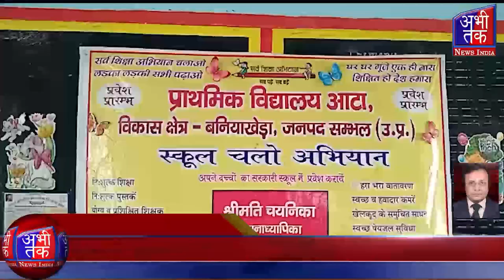प्रधानाध्यापिका चयनिका वार्ष्णेय का चयन राज्य शिक्षक पुरुस्कार के लिए Abhi Tak News